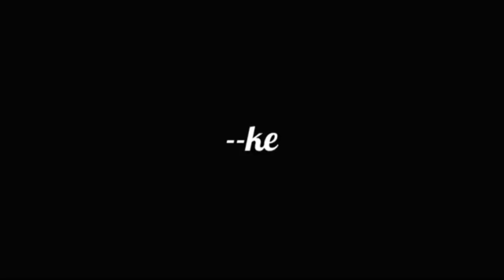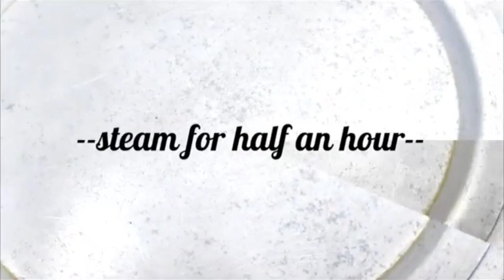SO JUICY & TENDER WHOLE CHICKEN RECIPE | Chicken Chatkhara Fry | Foiled Leg Piece | Chicken Fried 🍗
JUICY & TENDER CHICKEN RECIPE | Chicken Chatkhara Fry | Foiled Leg Piece | Chicken Fried

                                     اسلام علیکم ✨
Very glad to see your love and support for us on every video.